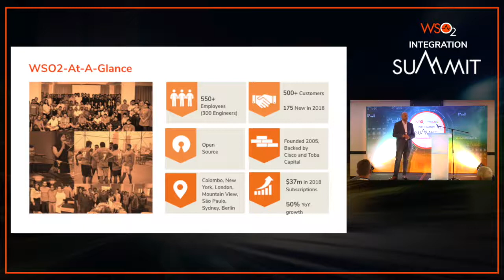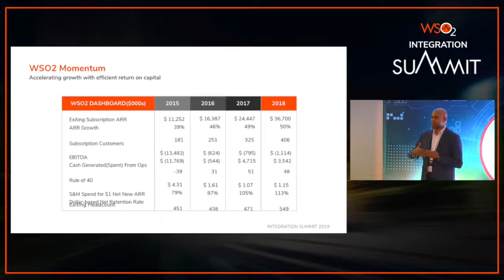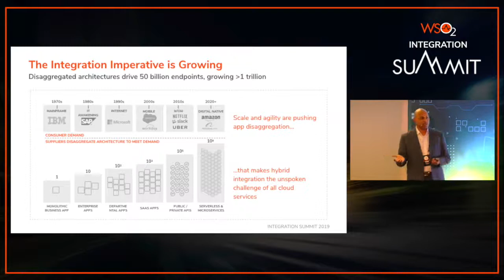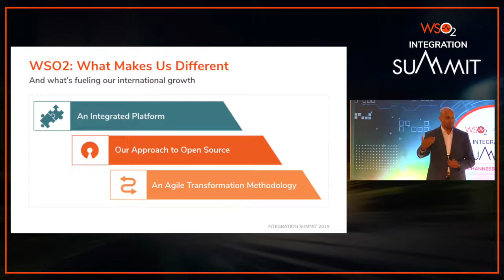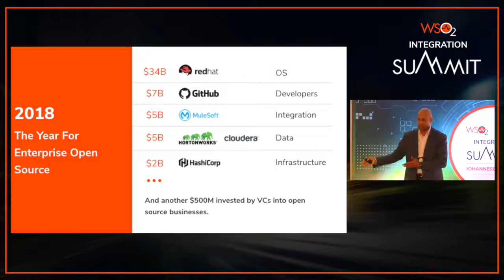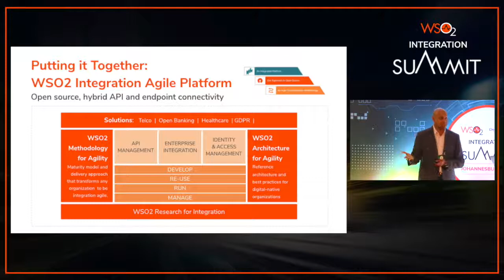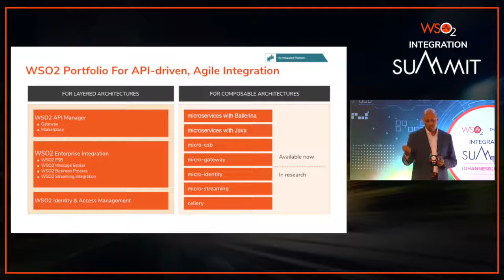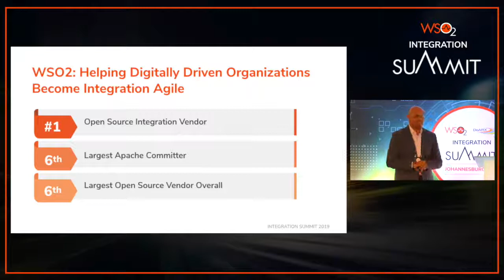API Driven World, WSO2 | DeARX